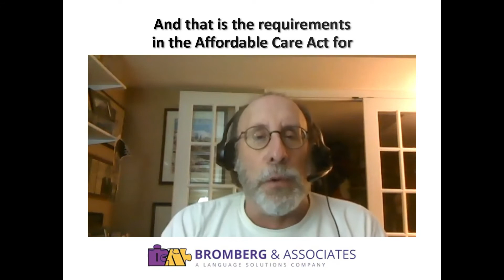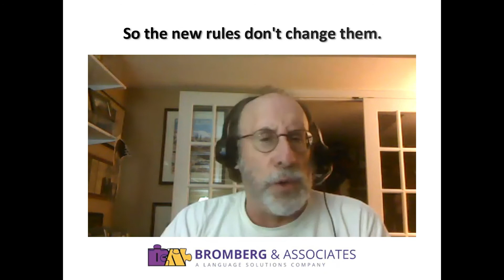Section 1557 - Civil Rights, New Rules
The U.S. Department of Health and Human Services (HHS) finalized a rule under Section 1557 of the Affordable Care Act (ACA) that maintains vigorous enforcement of federal civil rights laws on the basis of race, color, national origin, disability, age, and sex, and restores the rule of law by revising certain provisions that go beyond the plain meaning of the law as enacted by Congress.
Washington DC area attorney Bruce Adelson share his thoughts about Section 1557 and the new rules on protecting civil rights. This is the first of a series of videos we´ll be posting.